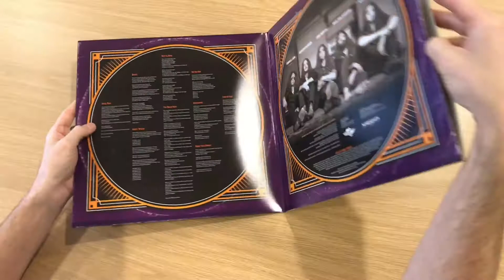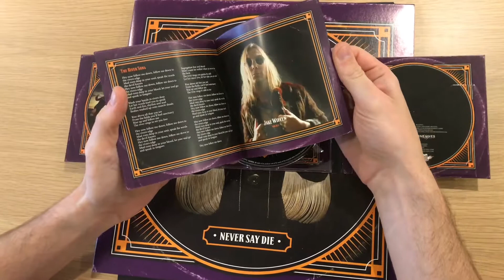"NEVER SAY DIE" Vinyl & CD unboxing